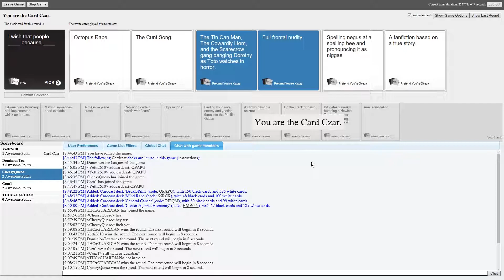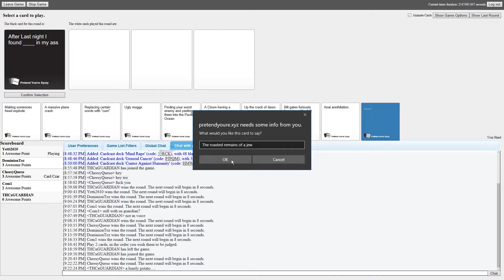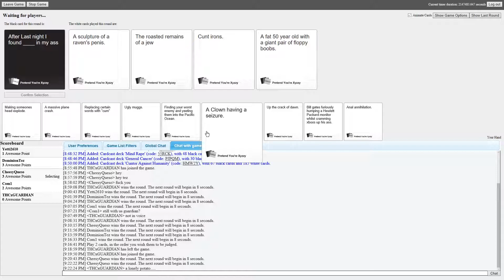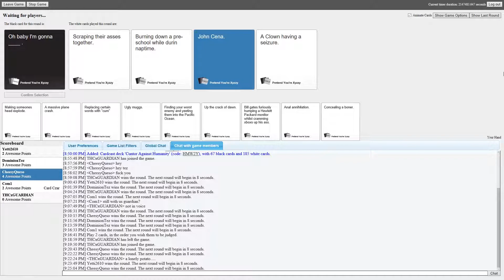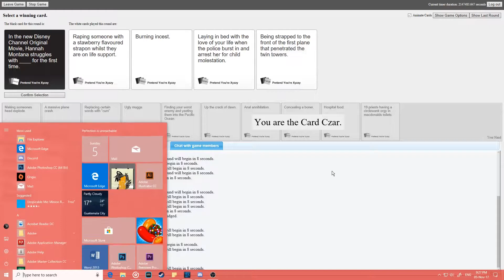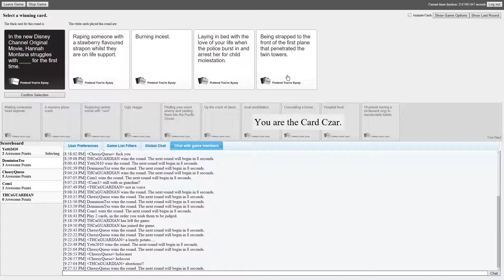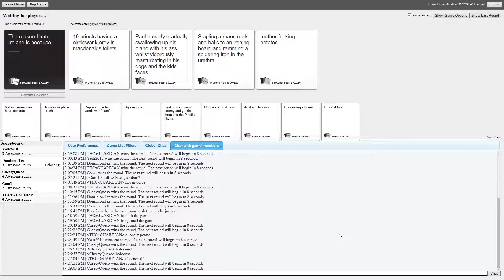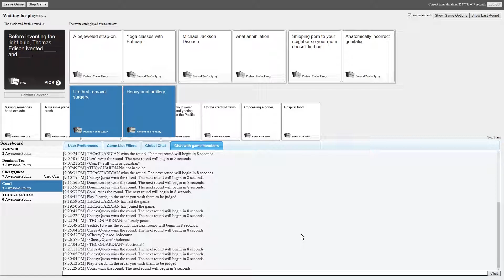Discovering Hannah Montana's Dark Side - Cards Against Humanity (W/WdSubia)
Please Ignore or flag spam, negative, or hateful comments. We're here to have a good time. Please enjoy ^_^

gameplay recorded via OBS